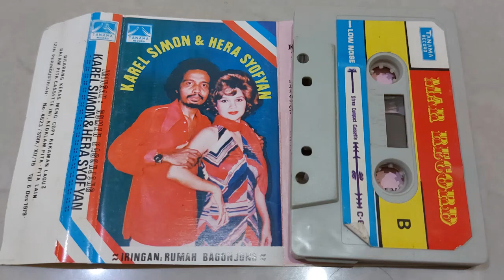Hiduik di Dunia - Hera Syofyan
KAREL SIMON & HERA SYOFYAN
Iringan: Rumah Bagonjong

Side A
1. Sayang ka Anak - Hera Syofyan
2. Mandeh Kanduang - Karel Simon
3. Maelo Pukek - Hera Syofyan
4. Mungkia Janji - Karel Simon
5. Badan Nan Jauah - Karel Simon & Hera Syofyan
6. Indak Tatagah - Karel Simon
7. Anak Kanduang - Karel Simon

SIDE B
1. Di Rantau - Karel Simon
2. Hiduik di Dunia - Hera Syofyan
3. Lapeh Bareh - Karel Simon
4. Oi Rang Rantau - Hera Syofyan
5. Si Upiak - Karel Simon
6. Sakik Cinto - Hera Syofyan
7. Ditinggakan - Hera Syofyan
8. Cik Uniang - Karel Simon